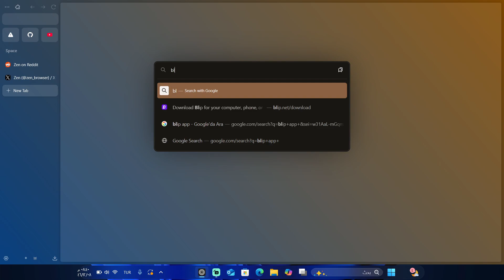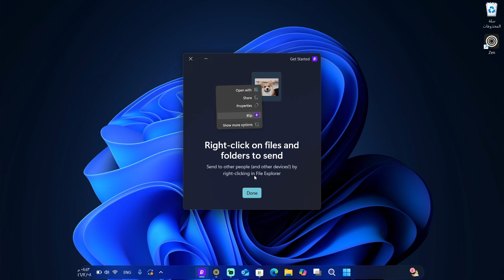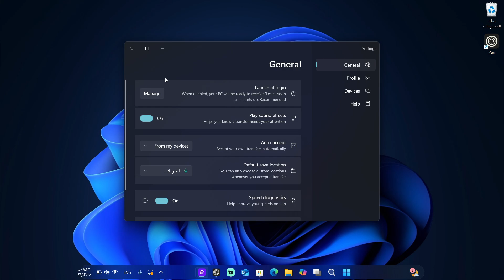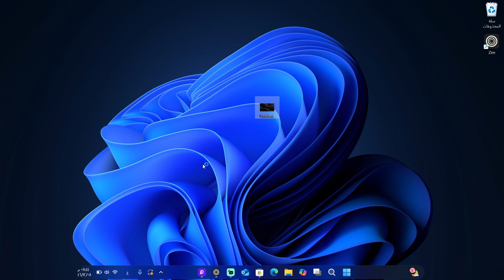كيف انقل صوري من الآيفون للكمبيوتر وللسامسونج والعكس 🤯🌪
🎥 في هذا الفيديو 📺، رح نشرح طريقة استخدام تطبيق Blip لعمل نقل الصور من الهاتف الى الكمبيوتر والعكس 💻✨ باستخدام هذا البرنامج تقدر تعمل  نقل للملفات بين الأجهزة  بكل سهولة ويسر, فإذا كنت تبحث عن طريقة  سهلة وسريعة فهذا التطبيق مناسب لك.